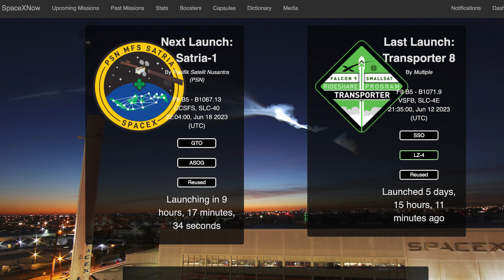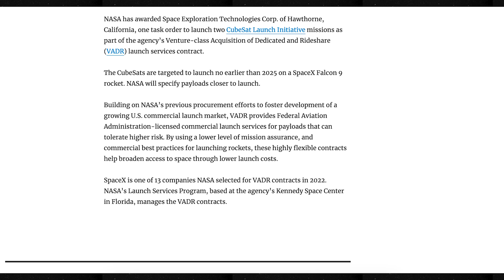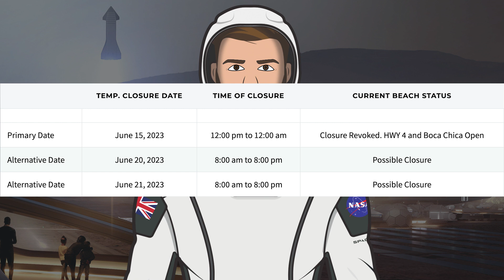SpaceX Starship Updates! SpaceX Attempts Ship 25 Spin Prime Test! TheSpaceXShow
Welcome to the latest SpaceX Starship updates video from TheSpaceXFans. We have a handful of updates to kick off the video for the standard SpaceX news. Over in Boca Chica, the infrastructure work is continuing. There was also some testing attempted as SpaceX attempts Ship 25 spin prime test! Sit back and enjoy!

Nic Ansuini & Starbase Live. Ship 25 Enters Pre-Launch Testing | SpaceX Boca Chica. YouTube. NASASpaceflight. June 17, 2023.